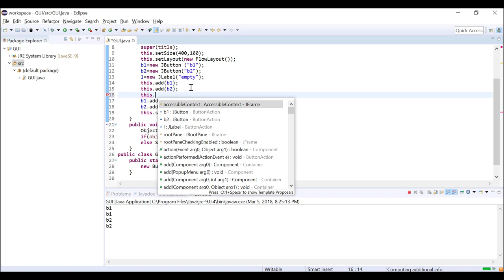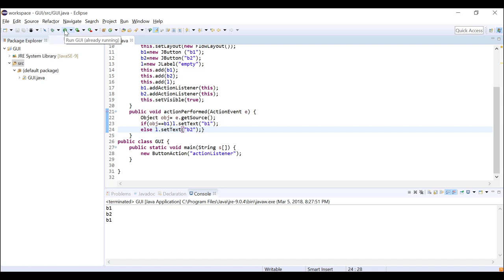Object Oriented Programming (JAVA) | C5-L5 | JLabel in java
الوحدة 5 - الدرس 5 : JLabel in java
How to use JLabel class